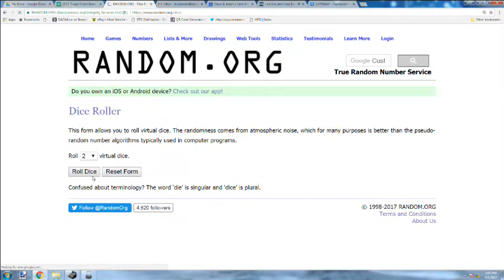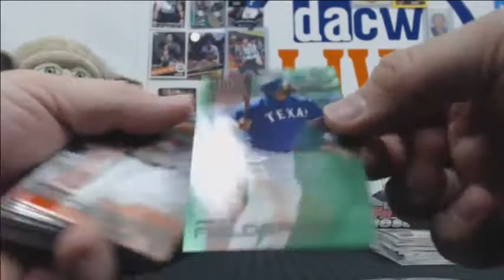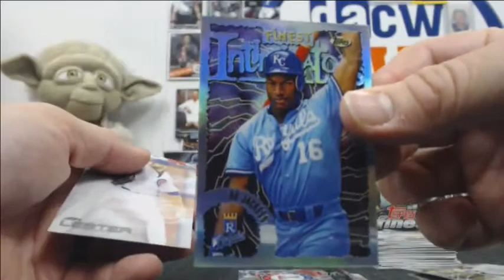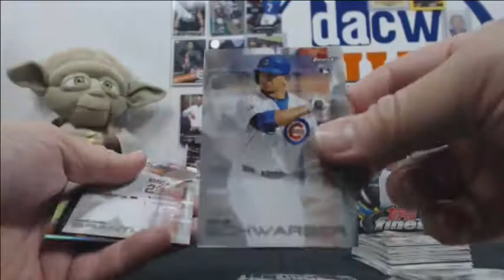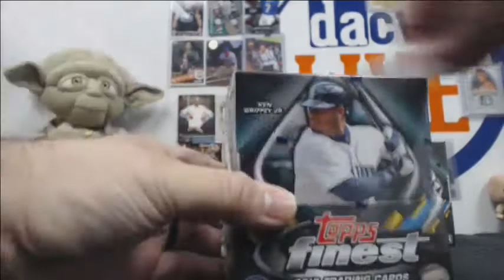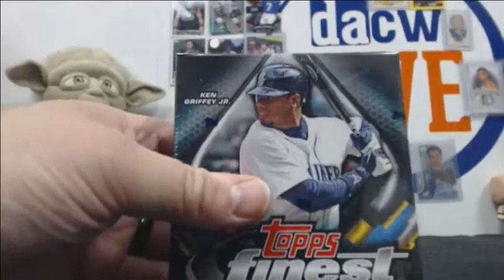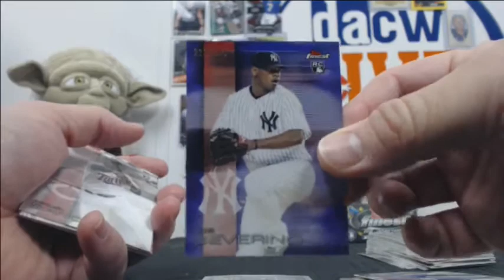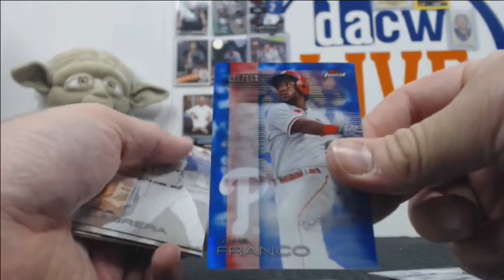2016 Topps Finest Baseball Break #3